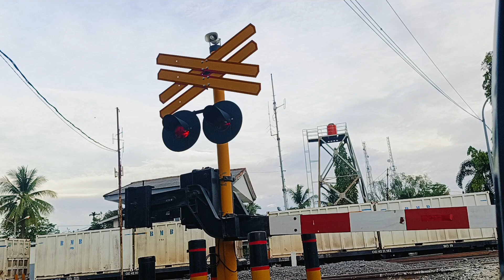KERETA API INDONESIA || PALANG PINTU KERETA API KERETA ANGKUTAN BATU BARA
Rel pelintasan kereta api Indonesia
Palang pintu perlintasan kereta api
Kereta api angkutan batubara